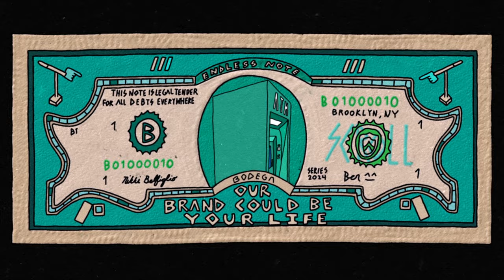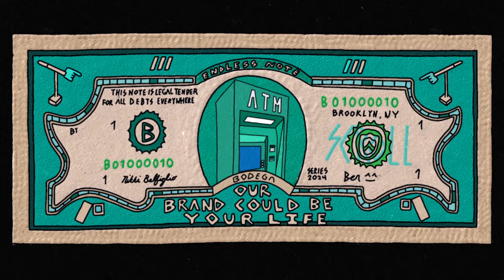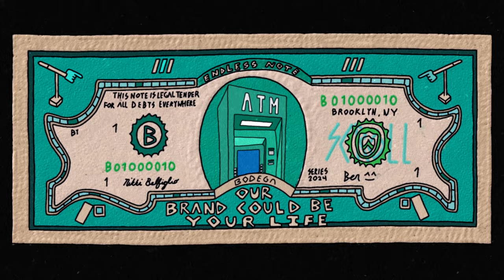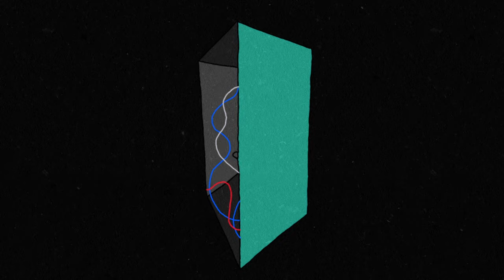BODEGA - Stain Gaze (Official Visualiser)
The official visualiser for Stain Gaze by BODEGA, from the brand-new album ‘Our Brand Could Be YR Life’ available now

Lyrics:
Rat trap
They set ‘em back
We played and prayed
to stain glass
with our colored wax

Mic check
but the kingʼs in check
We stood upon the rock
as golden age had already set

Backbeat
Beaten on my face
Inherited the scrolls with goal
to resurrect from fallen grace

Shoegaze
At the window display
Are new made tracks just here
to help you bliss out
when itʼs time to pay?